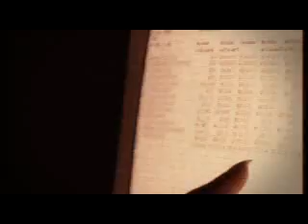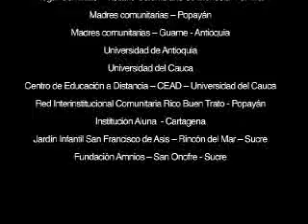Video Oficial Fondo de Becas Glen Nimnicht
El sentido:

El Fondo de Becas Glen Nimnicht fue creado para dar oportunidades de formación y de investigación a hombres y mujeres de bajos recursos que tienen la responsabilidad de educar y cuidar integralmente a niños y niñas menores de seis años, que viven en condiciones de marginación y/o de alguna forma de exclusión.